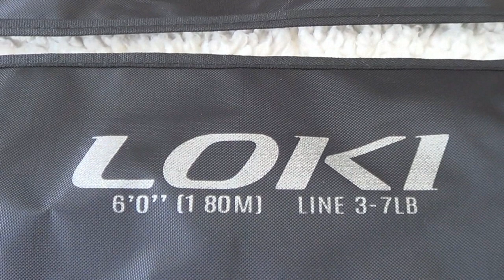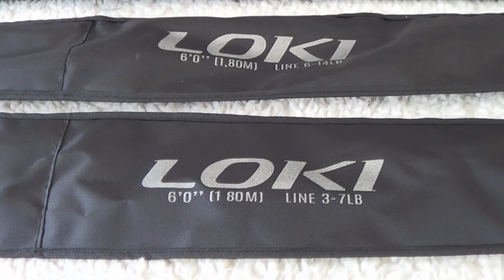Que vara TOP TOP TOP - Vara Loki da Maruri by Nelson Nakamura para molinete!!!!!!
Fala meu amigo Pesacar!
Hoje trago para você a Loki - Para Molinete.
Que vara TOP TOP TOP , duas partes - Vara Loki da Maruri by Nelson Nakamura para molinete!
Abraços
P.G
Segue abaixo o link da Vara Loki by Nelson Nakamura, sóclicar para ver mais e poder também adquirir.

▬▬▬▬▬▬ Contatos profissionais  ▬▬▬▬▬▬▬
- Parcerias